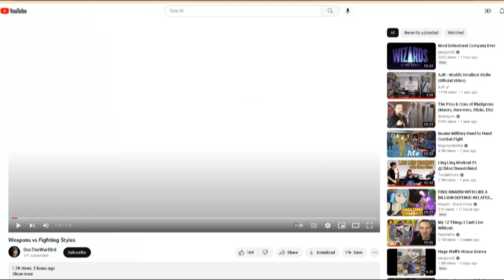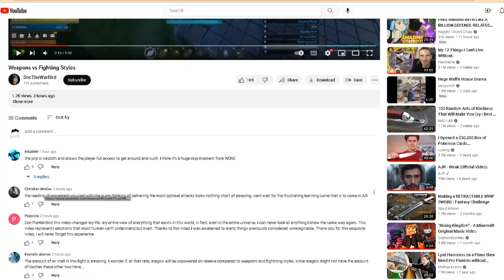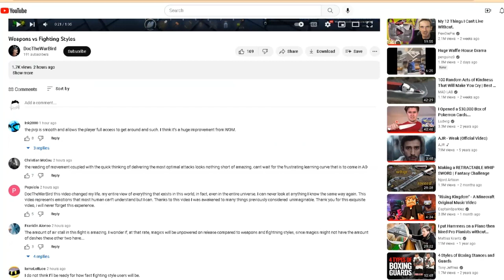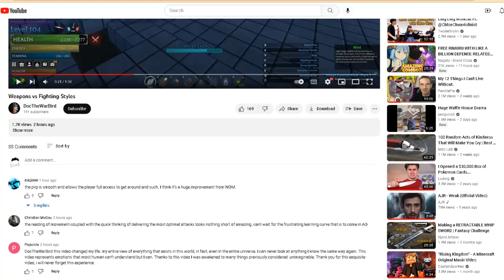Fighting Styles KindA CraCked (Just like my Mic) [Arcane Odyssey]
Swords style is 100% pay actor for sure

(Below Tags)